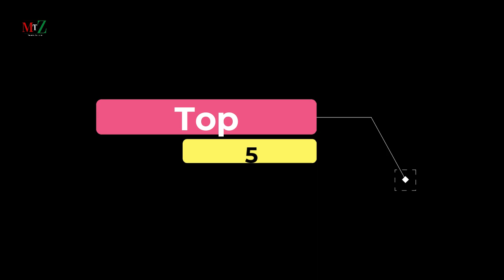TOP 6 AMAZING CONCEPTS OF THE FUTURE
Note: All of the videos featured in our compilations are used with permission from the original video owner, or provided to us by our licensing partners.